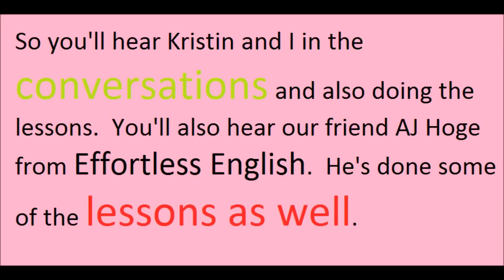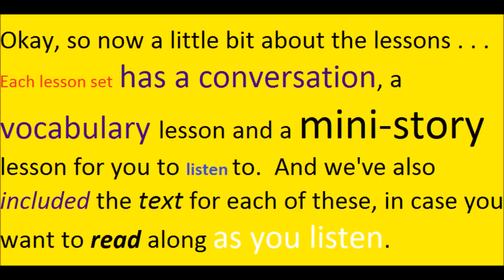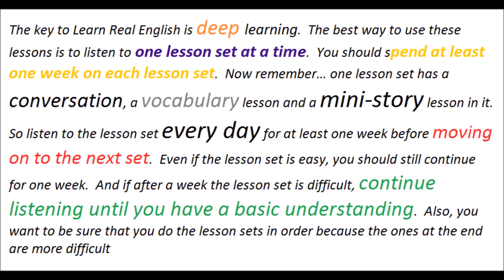Daily English conversation with subtitle learn english online